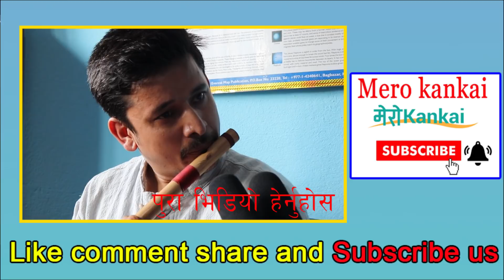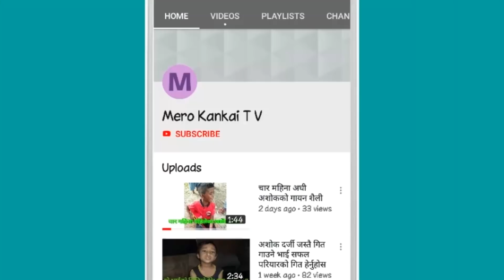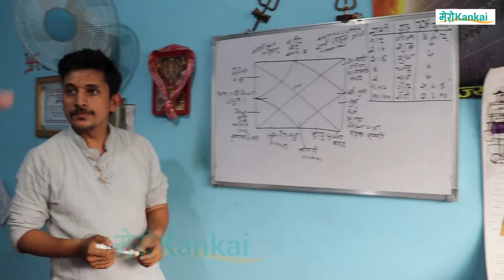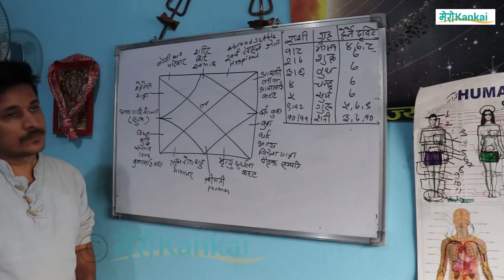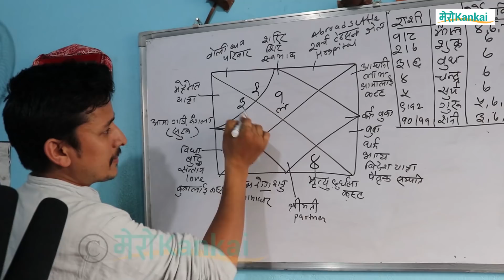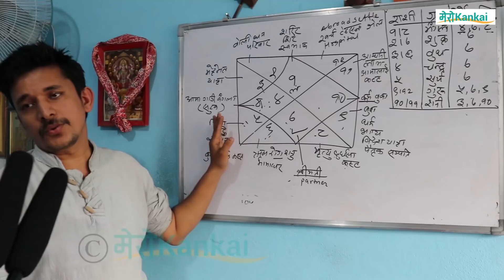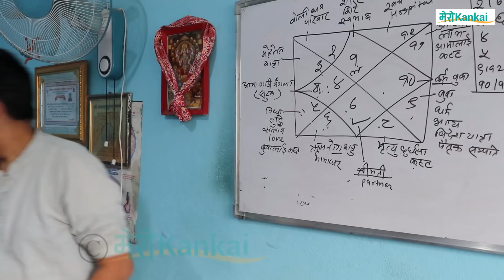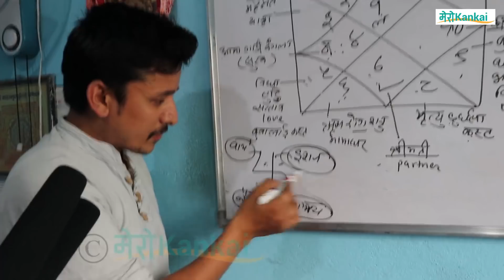युवा ज्योतिष अनिल थापाले अर्जुन क्षेत्रीका बारेमा यस्तो सम्म भने||Anil thapa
युवा ज्योतिष अनिल थापाले अर्जुन क्षेत्रीका बारेमा यस्तो सम्म भनेarjunchhetri

ईश्वरिय ज्योतिका बारेमा ब्याख्या गर्ने शास्त्रलाई ज्योतिष भनिन्छ भन्दै मिडियामा आए  अनिल थापा

तपाईहरुको गाउँ घरमा नौला ट्यालेन्टहरु छन भने हामीलाई सम्पर्क गर्नुहोस । 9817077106,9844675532